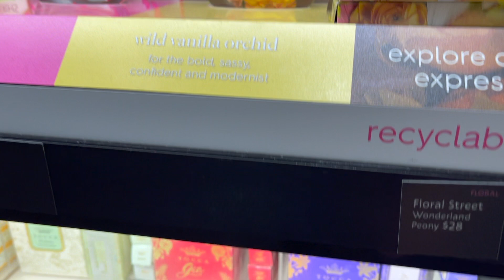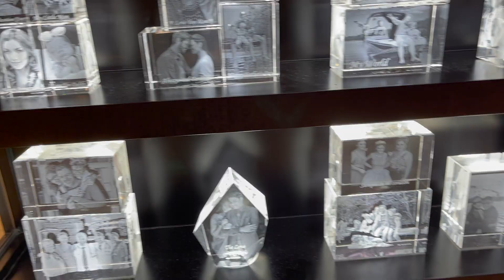Girl's Day! Shopping with Genna! 🛍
These days, a simple trip to the mall is something SPECIAL!  Join me and do some window shopping through my eyes.

Hello friends!  😁✌🏻 My name is Jenni and I’m a personal Chef living in Sacramento, California with my four crazy dogs 🐕🐶🐩🐕   2021 is MY year! I'm turning 50 this year and I'm living my very best SWEET LIFE! From cooking to travel to shopping on a budget - you can probably expect it all here on this channel!  After all life is a box of chocolates, right?

Love,
Chef Jenni